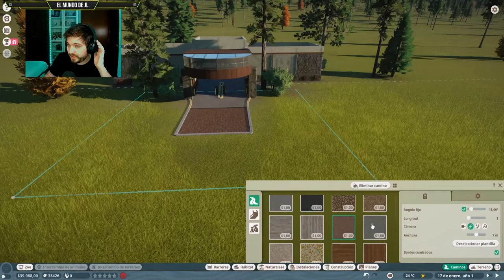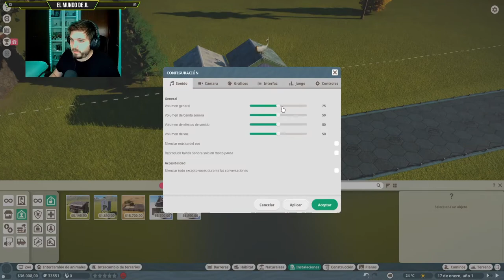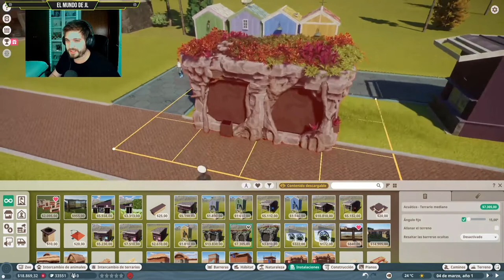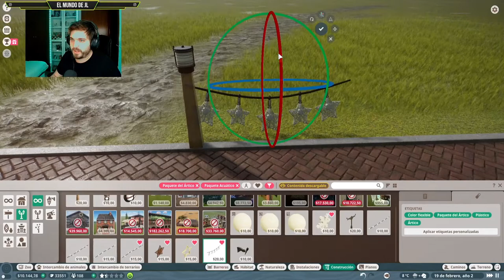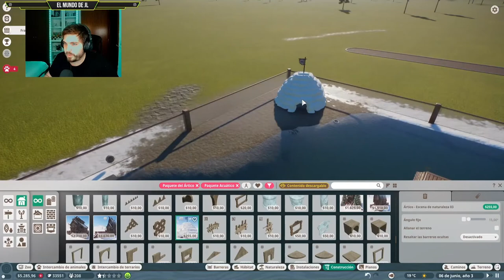Planet Zoo ( cap 1 Español) Arctic Pack Pinguinos Rey .Mini-Temporada 3 Navidad